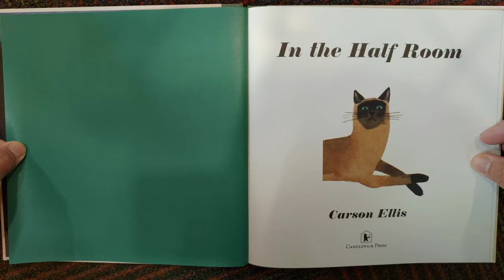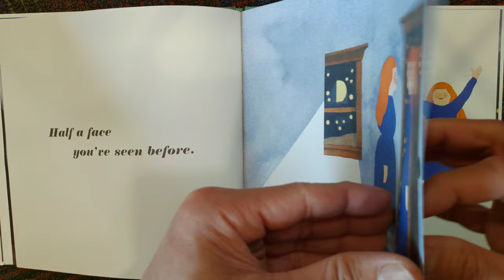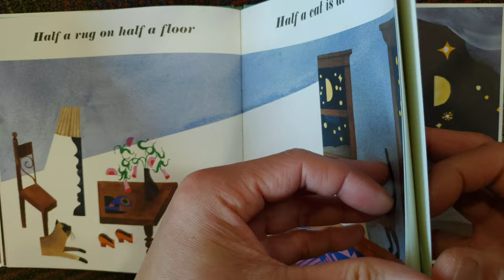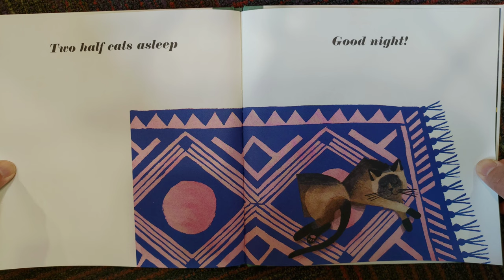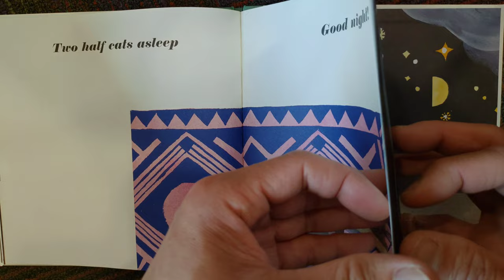In the Half Room - Carson Ellis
What if everything was half? Well, now you can find out how it would be if everything was half! What if two halves came together? Read this whimsical and magical story to find out.